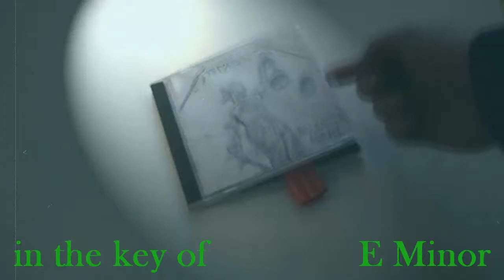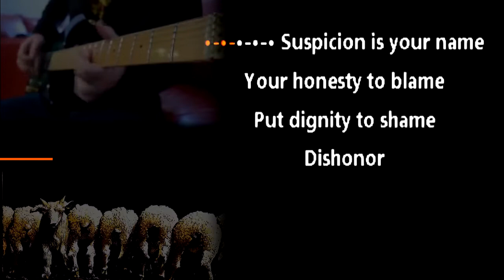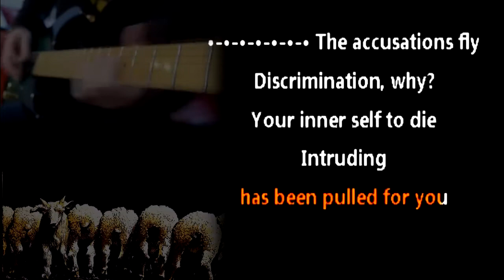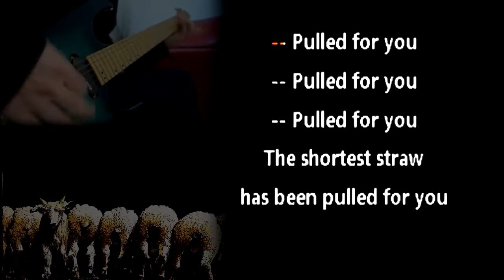METALLICA - The Shortest Straw | Karaoke Guitar Cover w/ Chug Galipo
"The Shortest Straw" played with the shortest straw - Metallica Guitar Cover

Metallica Lyrics
"The Shortest Straw"

Suspicion is your name
Your honesty to blame
Put dignity to shame
Dishonor
Witchhunt, modern day
Determining decay
The blatant disarray
Disfigure
The public eye’s disgrace
Defying common place
Unending paper chase
Unending

Deafening
Painstaking
Reckoning
This vertigo it doth bring

Shortest straw
Challenge liberty
Downed by law
Live in infamy
Rub you raw
Witchhunt riding through
Shortest straw
The shortest straw has been pulled for you

Pulled for you
Shortest straw
Pulled for you
Shortest straw
Pulled for you
Shortest straw

The accusations fly
Discrimination, why?
Your inner self to die
Intruding
Doubt sunk itself in you
Its teeth and talons through
You’re living Catch-22
Deluding
A mass hysteria
A megalomania
Reveal dementia
Reveal

Secretly
Silently
Certainly
In vertigo you will be

Shortest straw
Challenge liberty
Downed by law
Live in infamy
Rub you raw
Witchhunt riding through
Shortest straw
This shortest straw has been pulled for you

Behind you, hands are tied
Your being, ostracized
Your hell is multiplied
Upending
The fallout has begun
Oppressive damage done
Your many turned to none
To nothing
You’re reaching your nadir
Your will has disappeared
The lie is crystal clear
Defending

Channels red
One word said
Blacklisted
With vertigo make you dead

Shortest straw
Challenge liberty
Downed by law
Live in infamy
Rub you raw
Witchhunt riding through
Shortest straw
Pulled for you